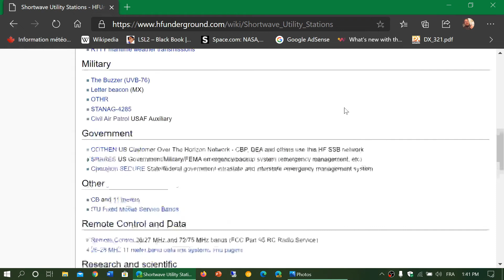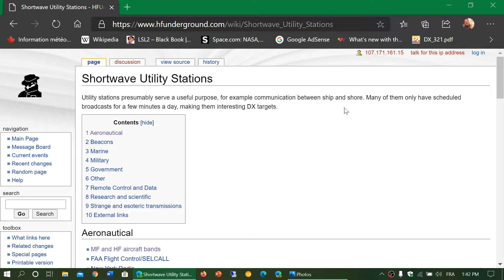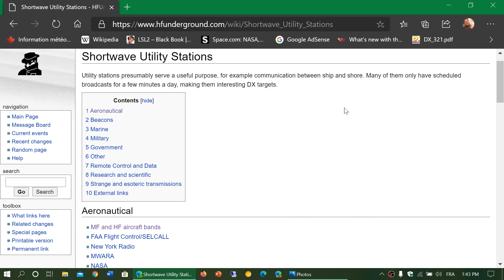PART 19 Shortwave for Beginners What are Utility stations and what do you need to listen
Check out HF Underground Utility information here